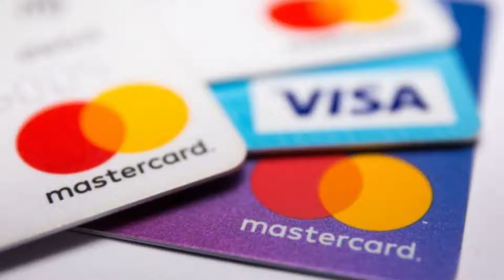Morning Updates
1. Mithali Raj Becomes 1st Player To Feature In 6 Editions Of ICC WWC, Joins Sachin Tendulkar In Elite List
2. Five BSF Personnel Martyred In Amritsar Camp
3. One Dies And Several Injured In Grenade Attack in Srinagar
4. R Ashwin Transcends Kapil Dev, Become India's Second-Highest Wicket-Taker In Test Cricket
5. Visa, Mastercard Terminates Operations In Russia Over Ukraine Invasion
6. UP Elections: Phase 7 Polling In 54 Assembly Seats Across 9 Districts Begins
7. India's Respresentative In Palestine, Mukul Arya Found Dead In His Office Premises On Sunday
8. Chitra Ramkrishna Arrested By CBI In NSE Co-Location Scandal